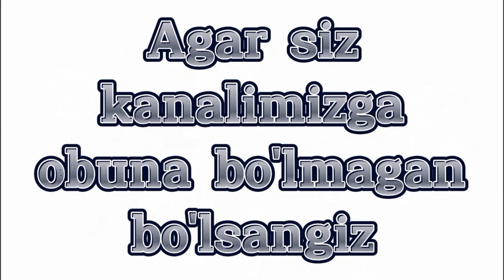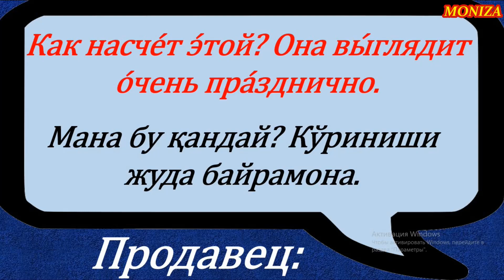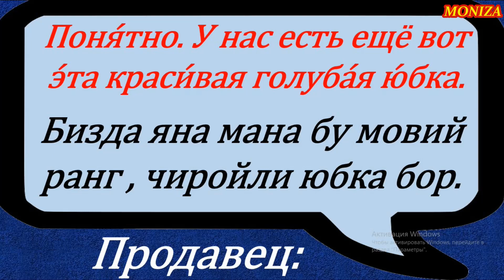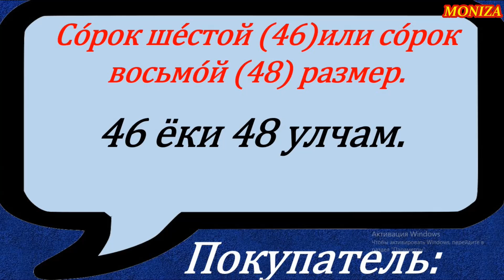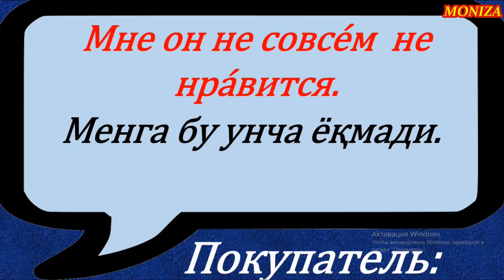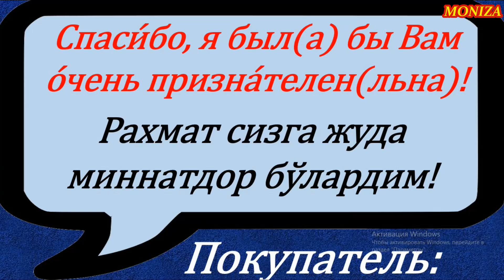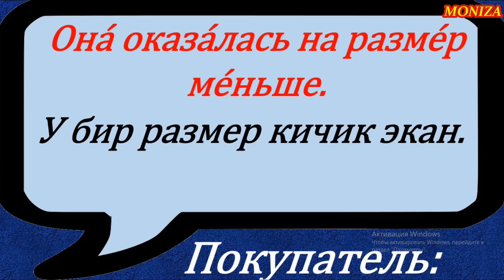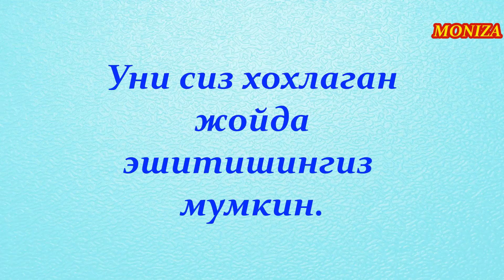МУСОФИРЛАРГА ЭНГ КЕРАКЛИ ГАПЛАР | МАГАЗИН | +7(901)171-24-74